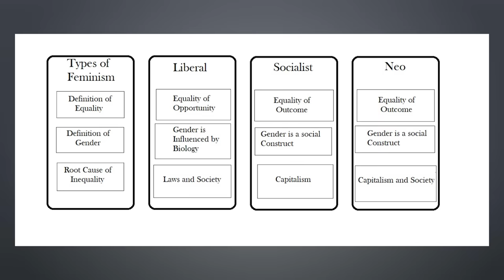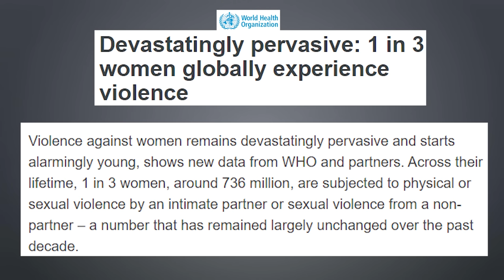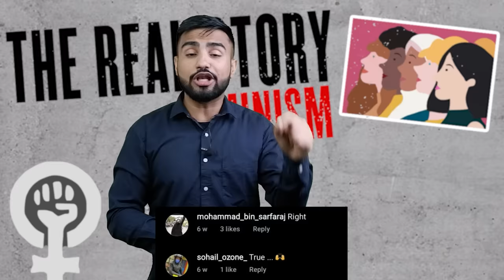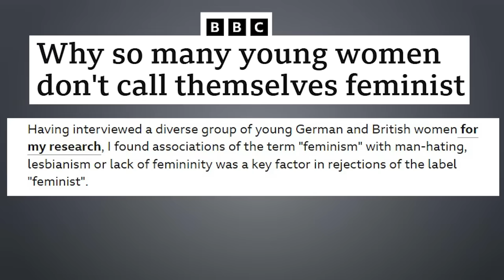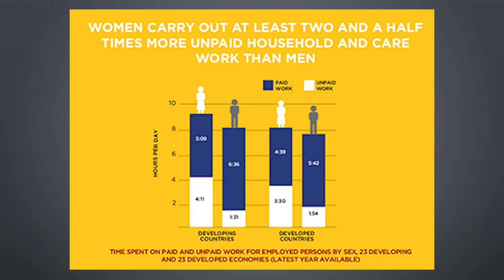Feminism: The Real Story | Sarthak Goswami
What is Feminism?

One of the most discussed topics of the modern era, Feminism.
In this Episode we study Feminism in detail and try to understand the concept.
In this video, I'm joined by Kavita Krishnan, a renowned feminist who has been a vocal women rights activist for decades.

Chapterheads:

00:00 Introduction
01:30 What is Feminism?
02:37 History of Feminism
07:09 Patriarchy
11:00 Is there a need for Feminism?
16:00 Not all men?
18:50 Anti-Feminism
25:38 MeToo movement
27:47 Feminism and Role of Men

Some recommended books on Feminism:

Fearless Freedom
Whole Numbers and Half truths
Seeing like a Feminist

My Equipments :

Studio Lights

Edits - Kirtan Chandak
Thumbnail Anas Maqsood